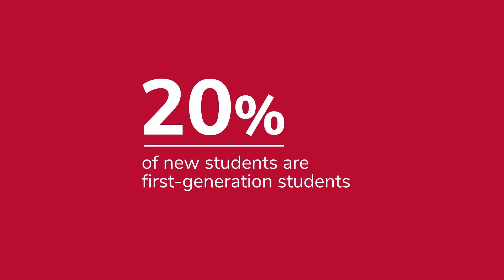Celebrating First-Generation Students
Ohio State offers several programs for first-generation students to prepare for college and succeed while on campus. Buckeyes First is a university initiative that offers academic, social, emotional and career support resources to aid first-generation students. The Young Scholars Program and First-Gen Connections Cohort also contribute to first-generation achievement and belonging.